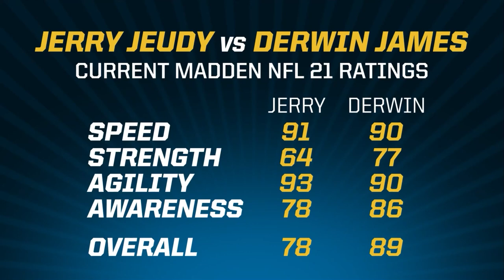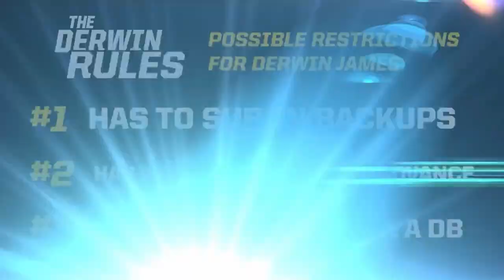Jerry Jeudy gets served 🍟 and TDs by Derwin James | Derwin vs the World 🌍 | Season 1 | Madden 21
Derwin has been dominating all challengers this season. But if you’ve been watching the live streams, you know that the NFL Rookies bracket of the King of the Hill was highly contested as well. The runner-up, Denver Broncos WR Jerry Jeudy, displayed some great skill in that tournament and he stepped up to pick up the sticks against Derwin.

His strategy was … dinner. He decided to have dinner.